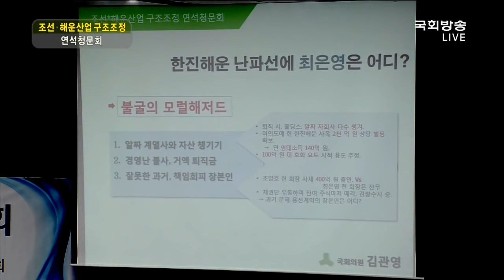국민의당 김관영 의원-최은영 전 회장에게 사재를 출연할 용의는 없나...